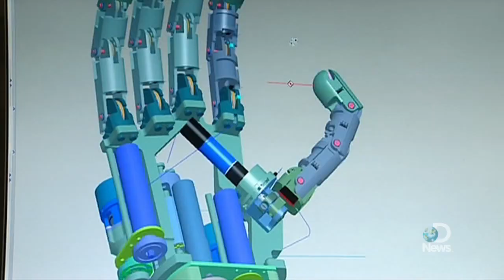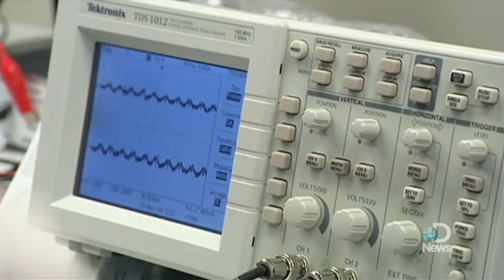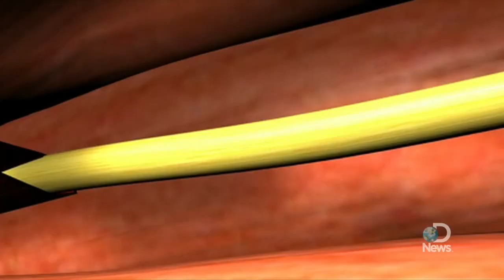Man Controls Robotic Hand with Mind